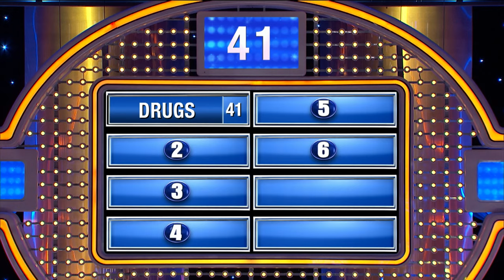Steve Harvey says: "Don't swallow #5!"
Steve Harvey says: "Don't swallow #5!" Name something a man might swallow right before he goes to prison so it comes out later.